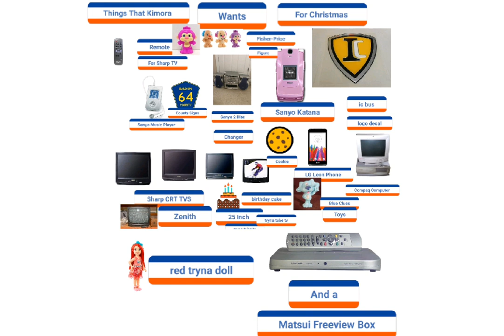Things That Kimora Wants this Christmas